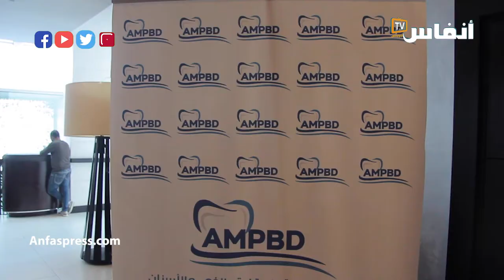رئيسة الفدرالية الدولية لأطباء الأسنان تكشف برنامج ولايتها